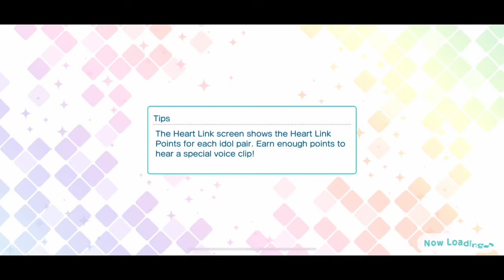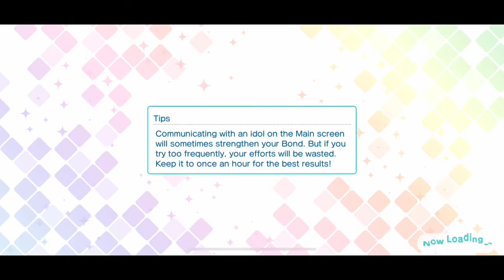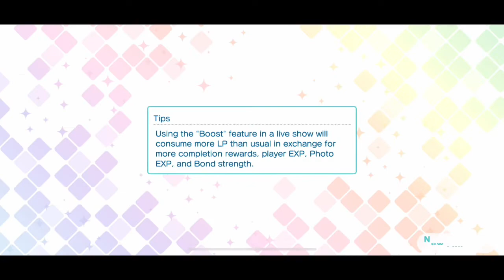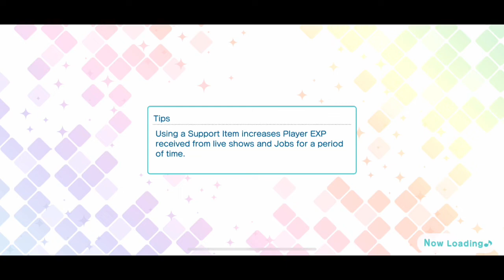Treasure Hunter Event Story [UtaPri Shining Live EN]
The "Treasure Hunter" event story from Uta no Prince-sama Shining Live EN. Includes all ten parts of the event story.

The event cards for this story were UR Treasure Hunter Kotobuki Reiji and SR Treasure Hunter Hijirikawa Masato.